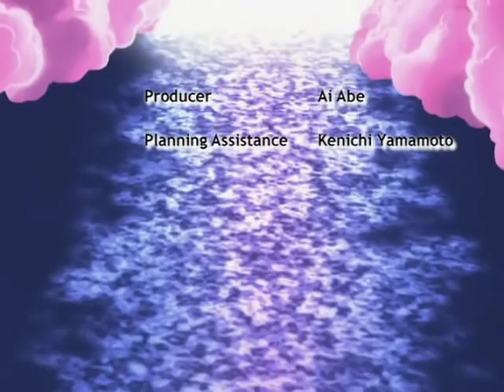King of bandit Jing opening